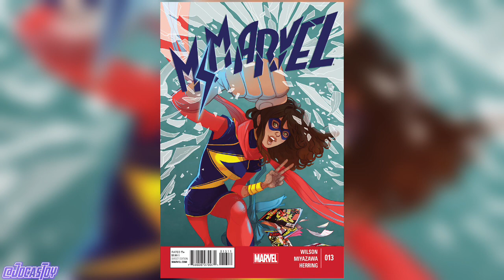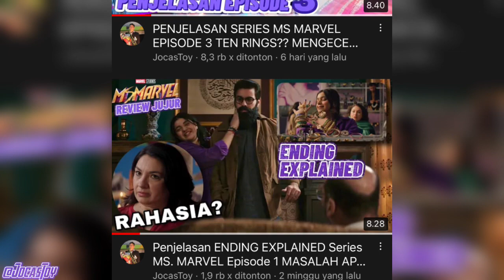Siapa Itu KAMRAN? Asal-Usul KEKUATAN INHUMANS KAMRAN Origin - Breakdown Series Ms Marvel - INDONESIA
TAQ :
ms marvel
kamala khan
the marvels
captain marvel